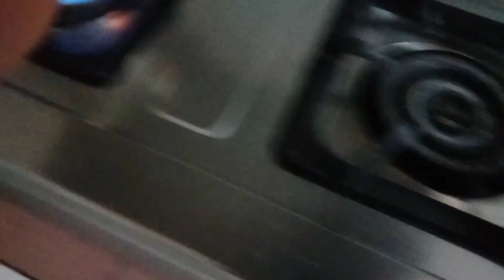CARA TUMIS PHUA POCI PEDAS DAN LAINNYA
Hallo semuanya jumpa lagi di @pilamchanel6855
di vidio kali ini saya akan tumis phua poci pedas dan rebus brokoli serta panggang Dien pula
selengkapnya simak vidio berikut ini